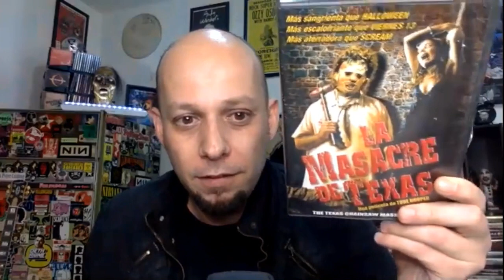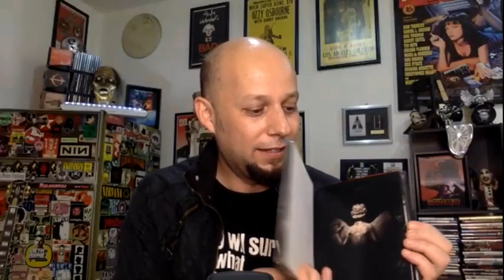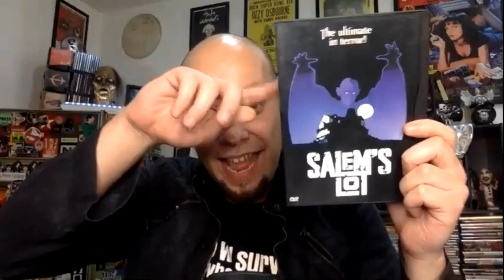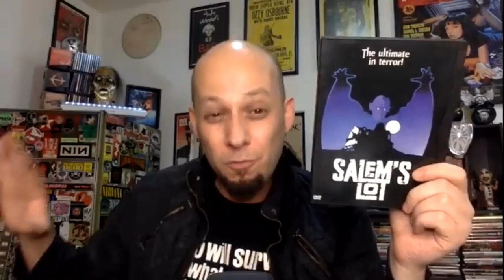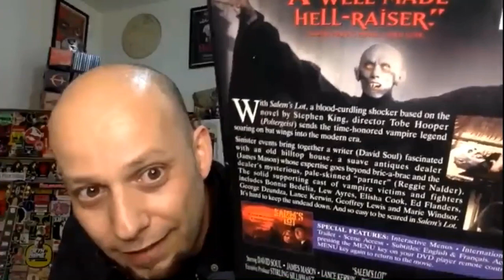Claudio y su TOP 10 clásicos d Terror. PARTE 2